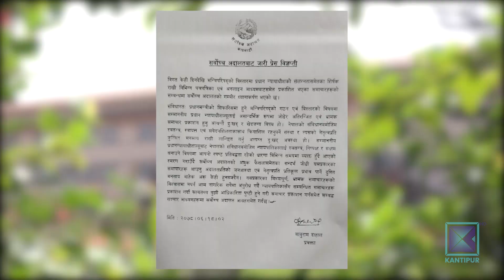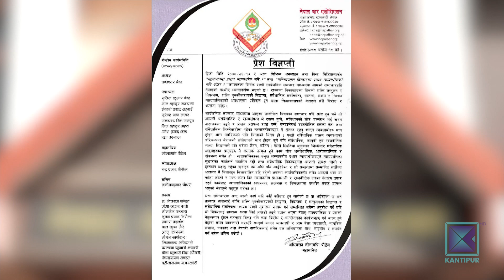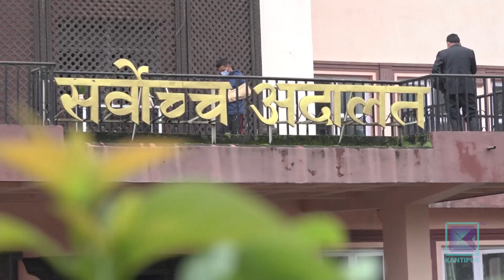सरकारमा प्रधानन्यायाधीशले हिस्सा खोजेको चर्चाले न्याय क्षेत्रमा तरंग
पछिल्लो समय सर्वोच्च अदालत राजनीतिको केन्द्र जस्तै बनेको छ । एकातिर राजनीतिक मुद्दाको चाप छ । प्रधानन्यायाधीशको राजनीति प्रतिको चासो पनि कम देखिन्न । त्यसैले पनि अदालतमा राजनीति प्रवेश गरेको भान भैरहेको छ। मन्त्रिपरिषदमा प्रधानन्यायाधीशले नै हिस्सा खोजेको चर्चाले त  सोमबार दिनभर नै अदालतदेखि नेपाल बार एसोशसिएसन सबैतिर तरङ्गित बनायो ।